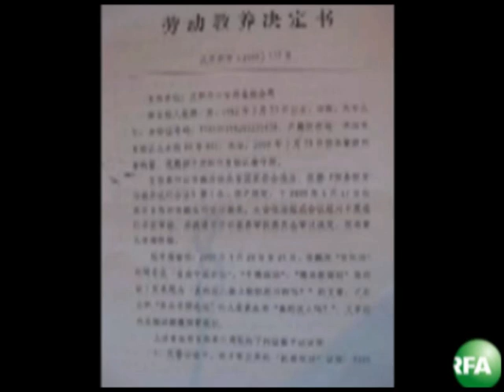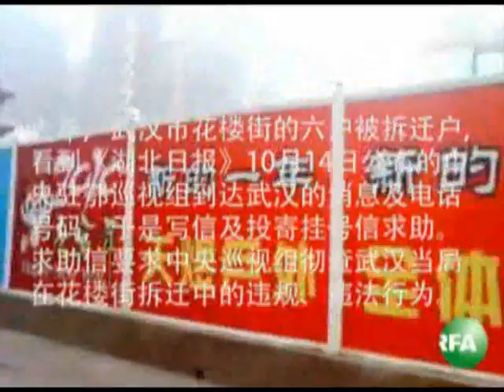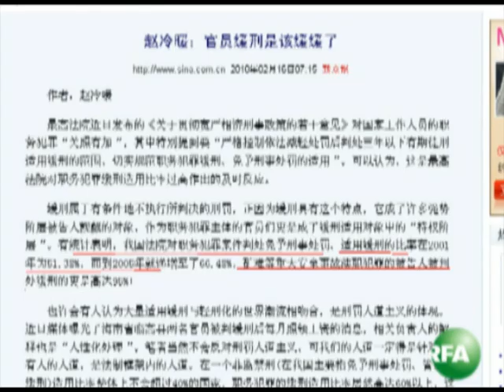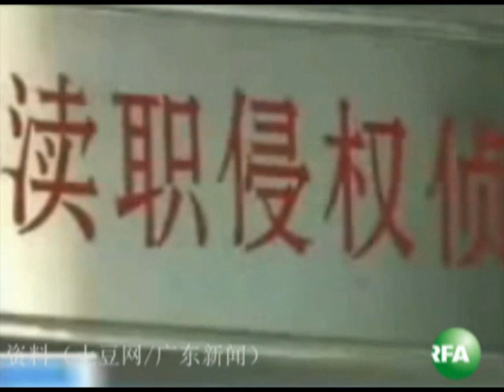亚太联播（2010-02-18）